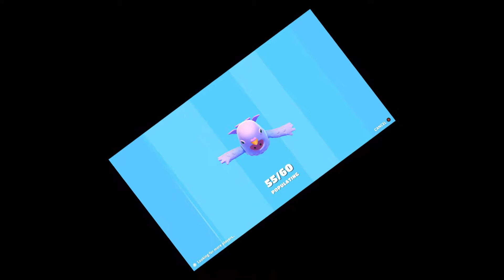FALLING PEOPLE 2: The Curtains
woah consistent upload schedule?

people who are in the video